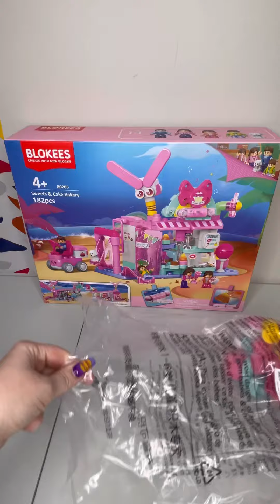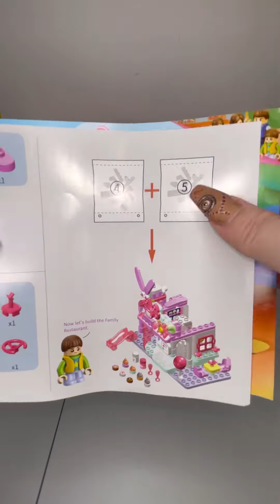Come build with me!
I absolutely love this Sweet & Cake Bakery set from Blokees!